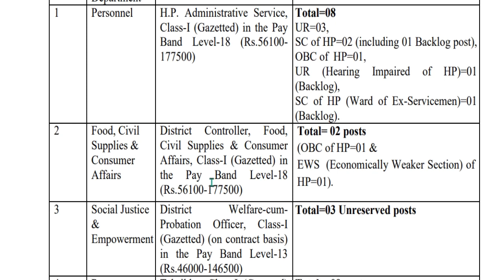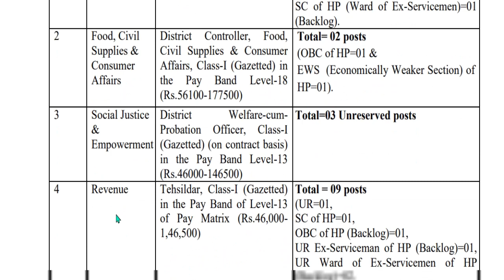HAS 2024 New Notification Out For 26 Posts